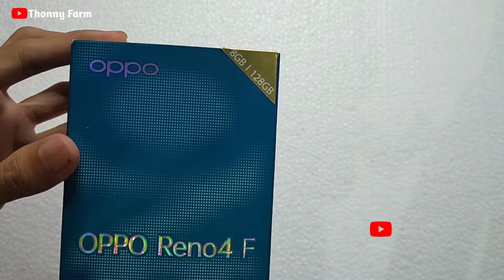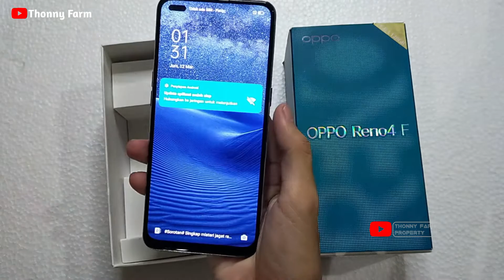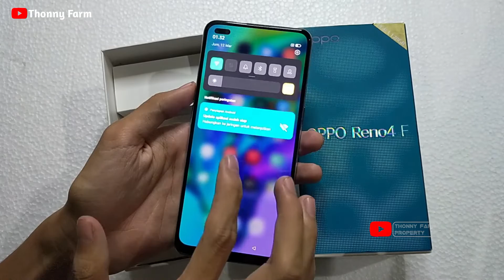Wow Hape Sultan!!! OPPO Reno4 F 8GB | 128GB Review & Test Camera Tonton Dulu Sebelum Kamu Beli‼️